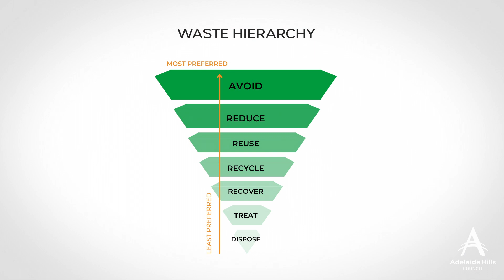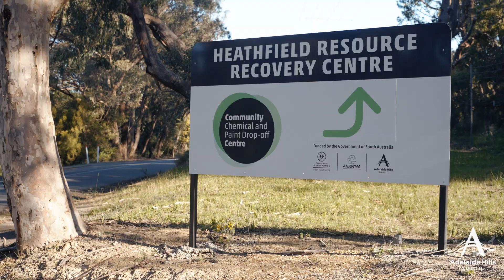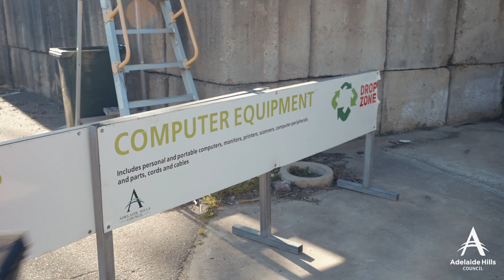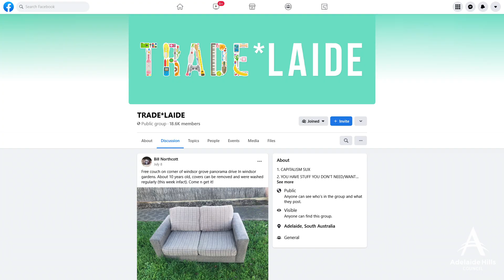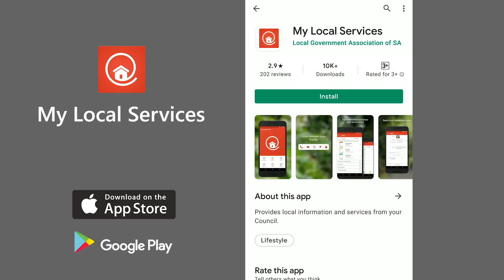Think Smarter - Adelaide Hills Council